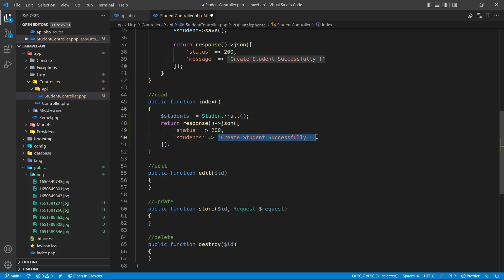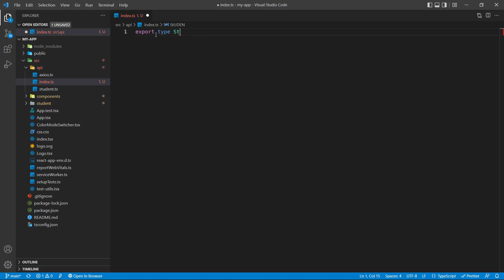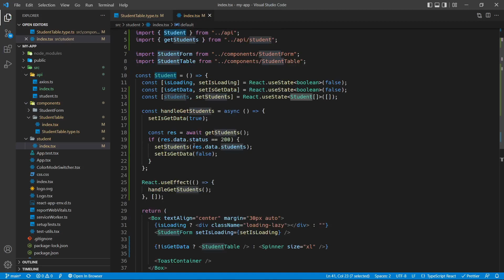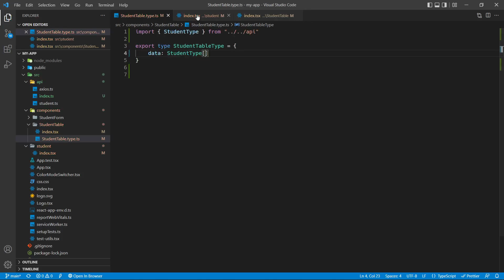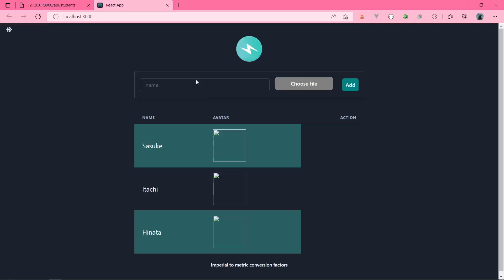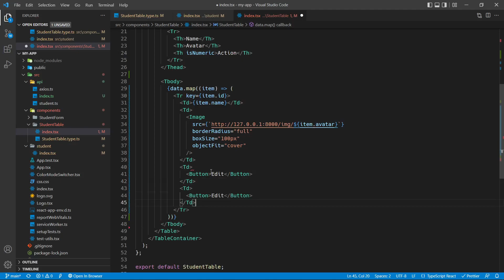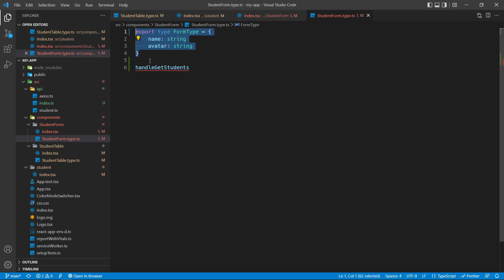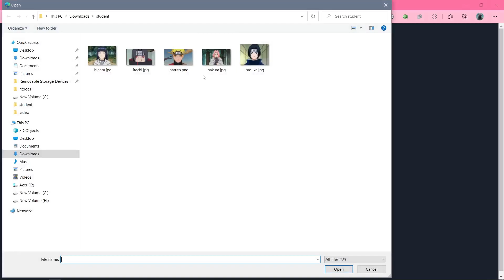Laravel API - React JS | Part 6: [Read] Render data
00:00 [BackEnd] logic handling get data form database
00:50 [FrontEnd] setup StudentType
01:30 [FrontEnd] loading data
02:30 [FrontEnd] call API getStudent & render data on the table
08:20 [FrontEnd] after adding student , call the API getStudents

Contact with me:
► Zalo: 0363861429